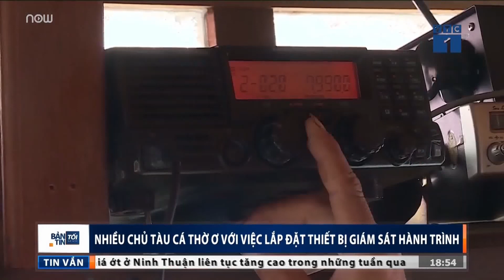Vì sao nhiều tàu cá không thích lắp hộp đen?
VTC1 | Theo quy định tại Luật Thủy sản năm 2017, trước ngày 1/7/2019, tất cả tàu cá có chiều dài hơn 24m và trước ngày 1/4/2020 tàu cá có chiều dài hơn 15m phải lắp thiết bị giám sát hành trình. Tuy nhiên, vì lí do gì nhiều tàu cá không lắp hộp đen( thiết bị hành trình)